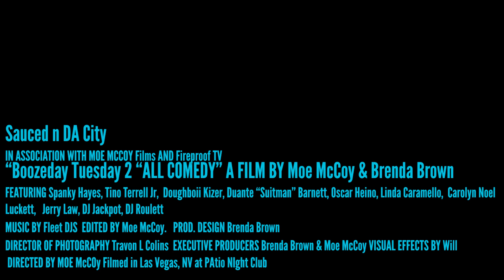Boozeday Tuesday MOvie 2